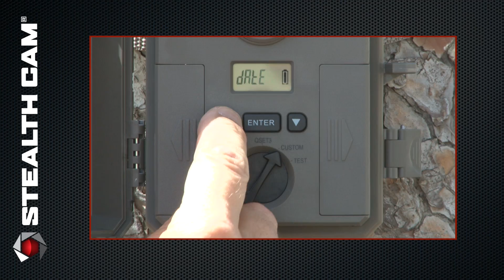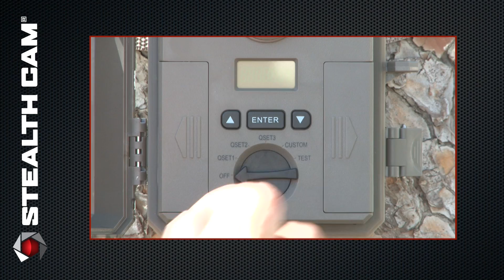Stealth Cam - P18CMO - Quick Overview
Watch this brief overview and learn more about Stealth Cam's new P18CMO model. This video will provide you with a quick overview of all the features this cost-effective camera provides.